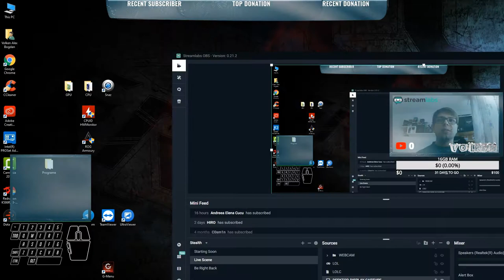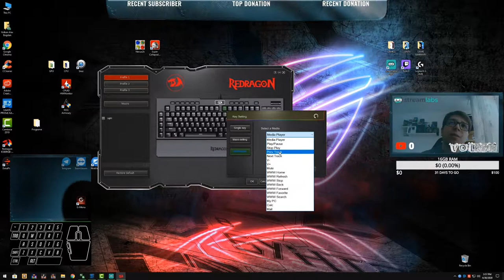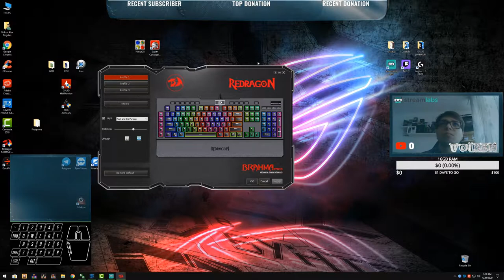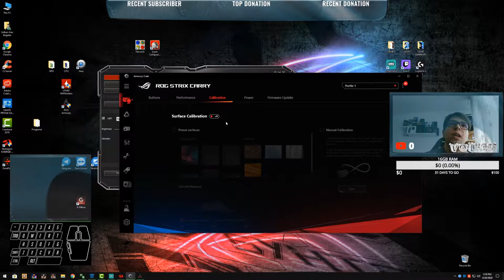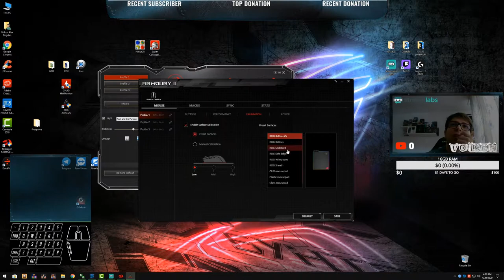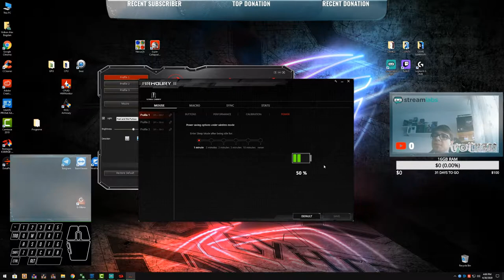ASUS ROG STRIX CARRY - GAMING MOUSE Unboxing/Review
Hai sa ne jucam de-a review-ul si unboxing-ul, astazi am ales pentru voi MOUSE-ul dedicat de gaming ASUS Republic Of Gamers - STRIX CARRY, un mouse micut si performant, usor de luat cu voi oriunde, cu longevitate asigurata de cele 2 switch-uri bonus aflate in pachet, este recomandat sa il folosim cu 2 acumulatori tip AA reincarcabili.

Pentru overlay keyboard-mouse am folosit NohBoard-ReWrite-v1.3.0.

Cum ziceam , daca va placut ceea ce ati urmarit, nu ezitati sa lasati un like, subscriebe si un Share! Pana pe data viitoare, aveti grija de voi!

♣  In prezent , activez in domeniul it, mai exact MODDER, Designer si Overclocking pc dar si hardware engineer ,  Tehnician Hardware & Service

1. Song - B00sted CBA , 🎧Submit a track or image.
Channel : shorturl.at/hkyV6
2. Template, i thank to Moradi for supporting me , you can find it :
 "Andy Moradi - Youtube.com/AndyMoradi" for more content and templates!

►FAN GIFTs: Nume : Simion Bogdan Alexandru → Oficiul Postal: Nr. 74 si  Localitate: Bucuresti / Sector 6

Gaming RIG:

I7 8700K @5GHZ 1.28V LLC6

PALIT JETSTREAM 2070 SUPER

ROG STRIX Z370 G

CORSAIR HX1000W
(On Multirail switch)

TT Core P3 CASE

Full Wattercooling System Loop (bymyself)

32GB DDR4 GSkillTridentz

ROG STRIX FLARE

ROG GLADIUS 2

ALIENWARE 25 240HZ
AOC G2 144HZ 24Inch
♫ RAZER NARI ULTIMATE 2019 GAMING HEADSET♫

If you are looking for gaming headset in 2019, there is the best solution you can find with best Mic, if you dont believe, be sure you will check out our Unboxing and Review with this awesome Wireless Gaming Headset with Free lag Wireless interface.